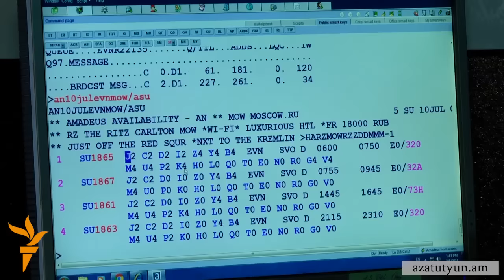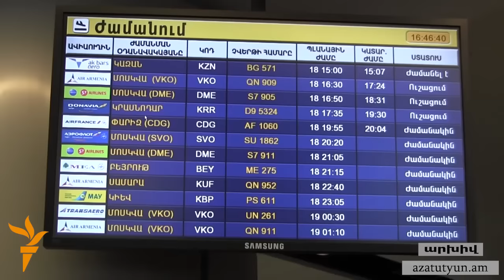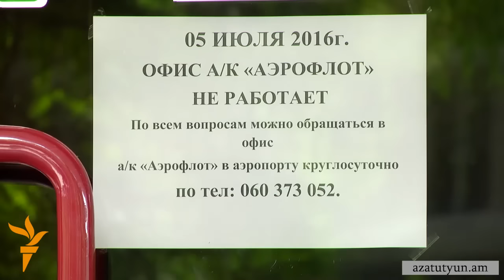Կտրուկ թանկացել են Ռուսաստանից Հայաստան ինքնաթիռի տոմսերը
Մրցակցություն չունենալու դեպքում փոխադրող ընկերություններն իրենց ցանկությամբ են որոշում տոմսի գինը, այս դեպքում Հայստանն առաջարկելու որևէ տարբերակ չունի։